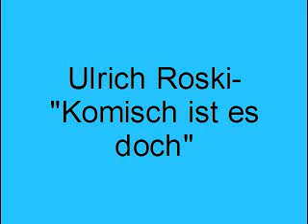Ulrich Roski- Komisch ist es doch